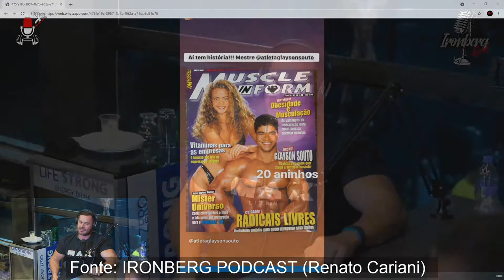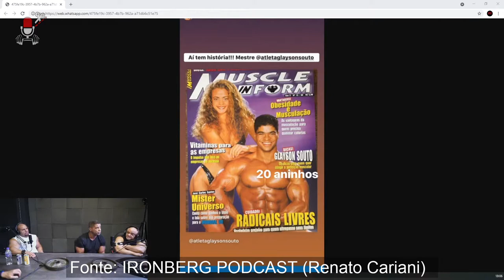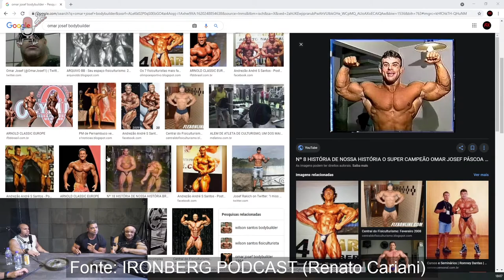MAIOR REVELAÇÃO NO BRASIL, Glayson Souto FALA SOBRE INICIO NO ESPORTE, CAMPEONATOS GANHOS E MAIS...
Juntos somos MAIORES !

E o corte de hoje foi do podcast com os LENDÁRIOS, Glayson Souto, BABY PRO E JORLAN VIEIRA !
E ai, qual sua opinião sobre o assunto discutido ? Comenta ai pra gente saber, o que você achou do que foi dito ?

Corte retirado do Podcast: IRONBERG PODCAST - RENATO CARIANI